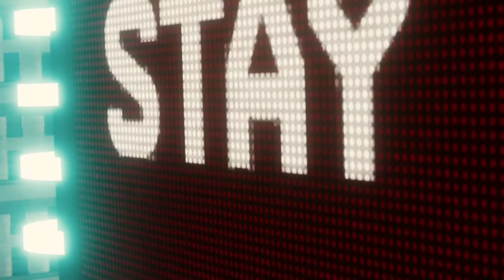Spider-Man Gameplay Walkthrough #21 - Electro & Vulture Boss Fight!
Spider-Man Gameplay Walkthrough PS4

Username ➔ thasm00thk1d
**Xbox Live & PSN**
THaSM00THK1d

Equipment
Xbox One Headset ➔
Elgato Game Capture Card ➔
Canon G5x ➔